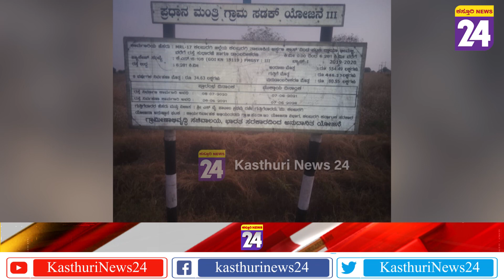New Road : ಇದು 40% ಅಲ್ಲ, 100% ಲೂಟಿ ಸರ್ಕಾರ ಎಂದು ಸಾರ್ವಜನಿಕರು ಆಕ್ರೋಶ | Kalburgi